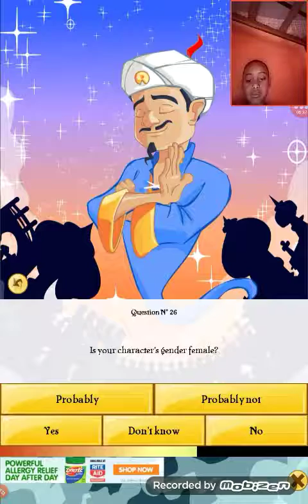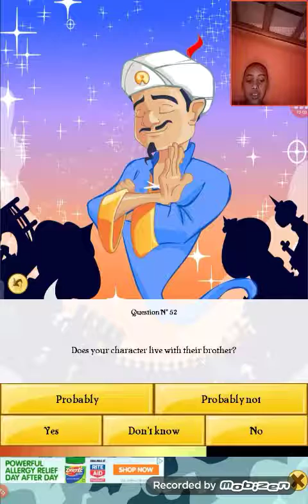This guy doesn't know who Goldy Locks is | akinator